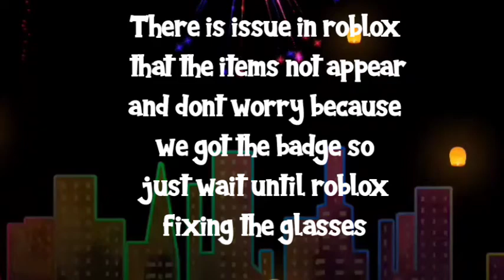FREE ACCESSORIES | HOW TO GET BFC GOLD OPERA GLASSES IN ROBLOX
Hello guys, In This Video I want to show how to get BFC GOLD OPERA GLASSES FOR FREE

bfc gold opera glasses
roblox bfc gold opera glasses
สอนรับ bfc gold opera glasses
สอนเอา bfc gold opera glasses
how to get bfc gold opera glasses
how to get bfc gold opera glasses in roblox
hướng dẫn cách lấy bfc gold opera glasses roblox
opera glasses,bfc gold
claim this bfc gold opera glasses in the fashion awards 2021 for free!
bfc gamer
roblox bfc gucci
roblox bfc sombreros
roblox bfc